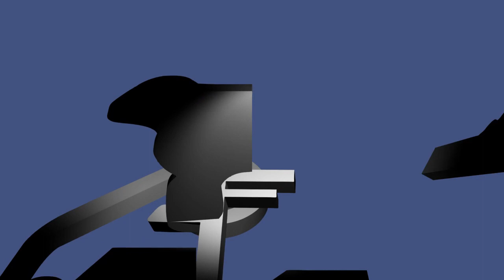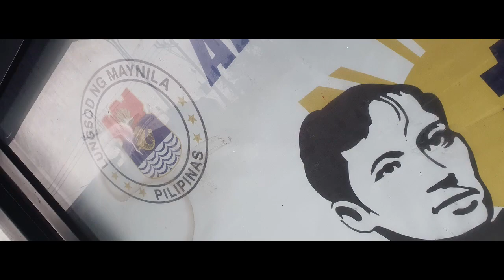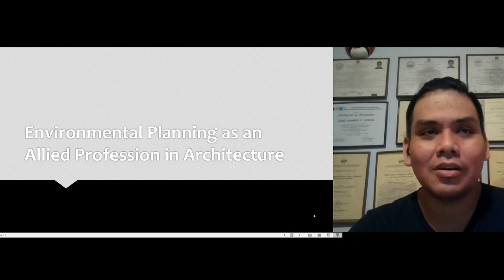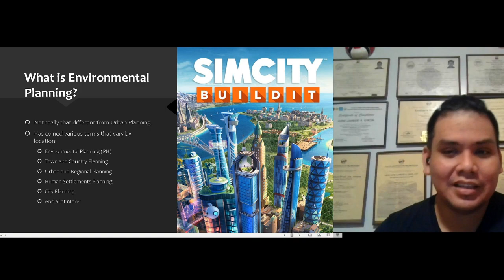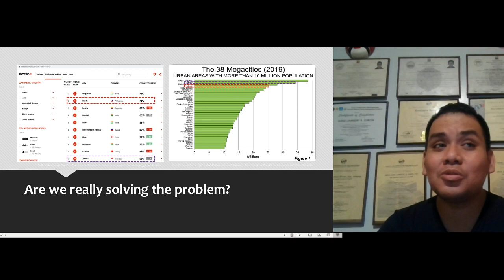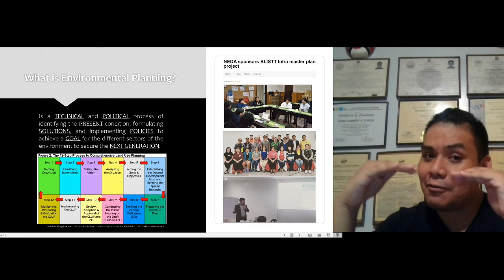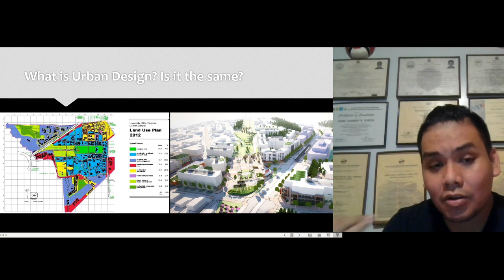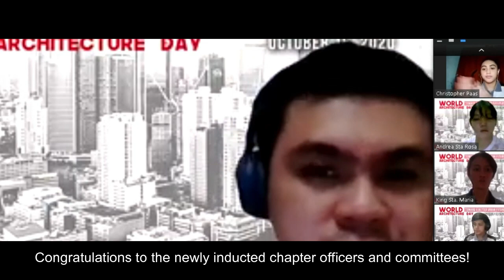WORLD ARCHITECTURE DAY 2020, "TOWARDS A BETTER URBAN FUTURE" | WAD 2020 | UAPSA National University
A GREAT NIGHT TO ALL OF YOU ARKIMATES!
Have you eaten your dinner already? Well, prepare yourselves now!! Sit back and relax! Because TONIGHT at THIS TIME, you are now about to witness another chapter of experience that will help to build you as an ARCHITECT someday! YES YOU READ IT RIGHT ARKIMATES!
So, better have your pen and paper beside you! Take notes and who knows maybe that might help you in the future or even on your plate you are working with today.
This day will be great as it will be, one of your ways to understand and broaden your insights about Architecture! Better be on time guys, so you won't missed a thing!
We are glad and excited to have you guys in this event! We hope this will help you a lot!

Song
Manila
Artist
Sandwich
Album
S Marks the Spot
Believe Music (on behalf of PolyEast Records); Concord Music Publishing, and 2 Music Rights Societies